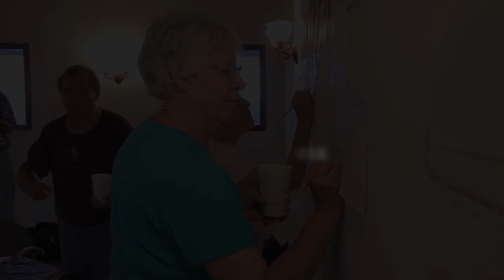Teresa Hensley Opens Campaign HQ video by Jerry Schmidt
Teresa Hensley for Congress grand opening office headquarters in Harrisonville.   This video was shot with a xf300.